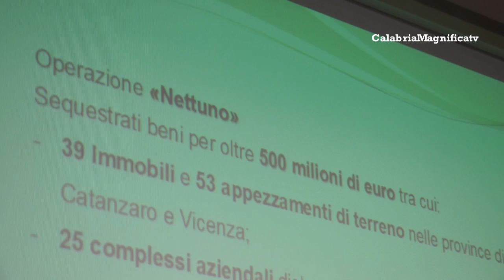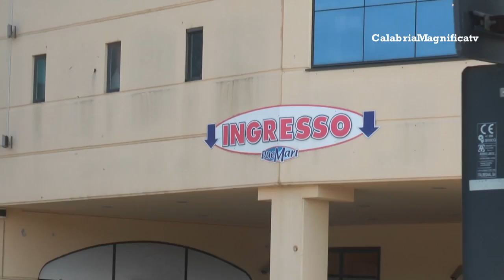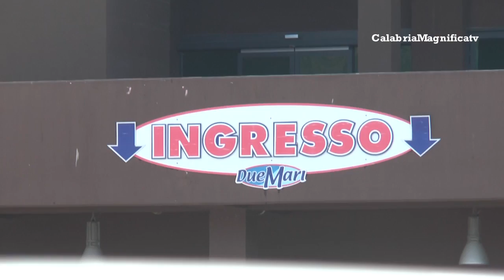Lamezia Terme: operazione Nettuno, sequestro beni per 500 milioni di euro